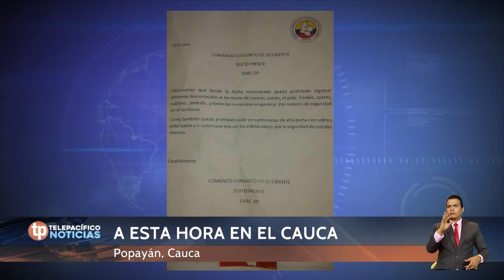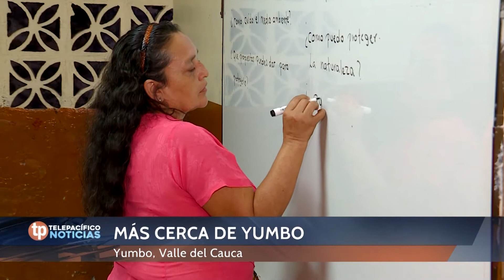Telepacífico Noticias Emisión 25 de Febrero 2018 | 8:30 PM